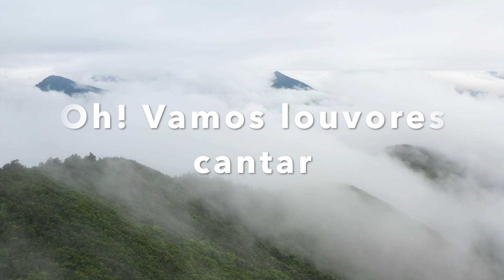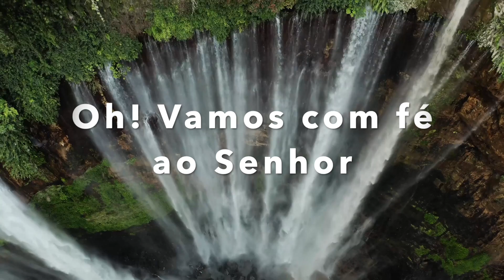Louvemos ao nosso Senhor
Hino 258, hinário 4.

Remasterização, arranjo e orquestrado em março 2021, por Éliton Alcantara